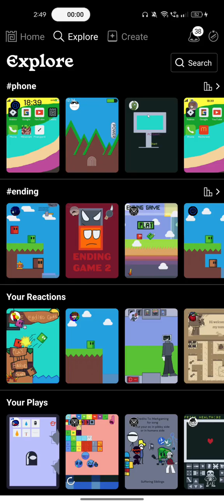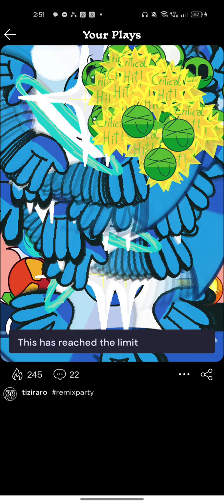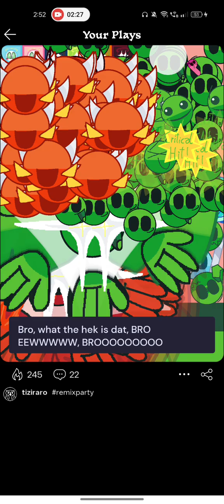Fire in the roll